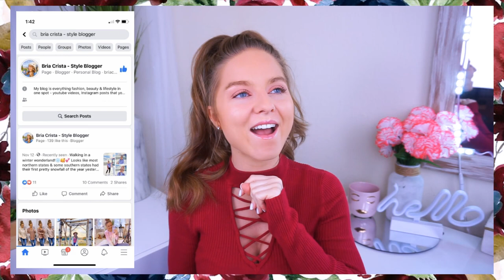WALMART COATS & PULLOVERS TRY ON!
& hit the notification button ON!❤ Once we reach 100k subs, we'll be celebrating with a HUGE  G I V E A W A Y !❤
❤EVERYTHING I SHOWED IS HERE❤

❤OTHER OUTFIT DETAILS❤
Reversable belt
Booties (tuape)
(other colors):

Cancer survivor ❤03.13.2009❤ Jeremiah 29:11